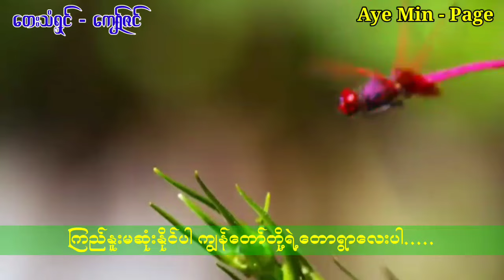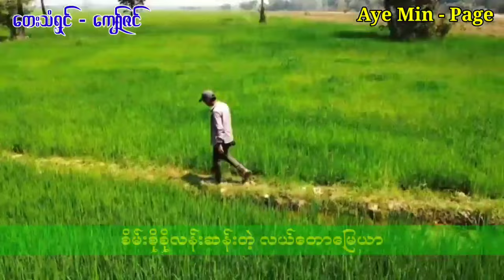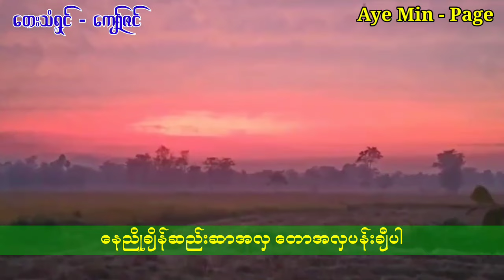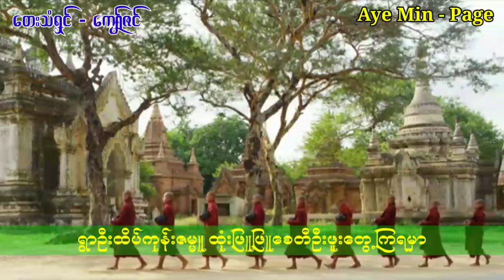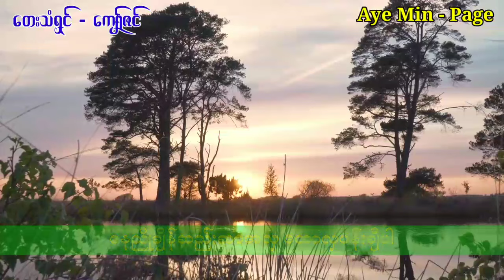ချစ်စရာတောဓလေ့/တေးဆို - ကျော်ဇင်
Song Name  - ချစ်ရာတောဓလေ့
Composer - ခေတ္တရာမြင့်စိုးလေး
Artist - ကျော်ဇင်
Studio -
Mixing - Kb Soe Moe
Producer - Aye Min